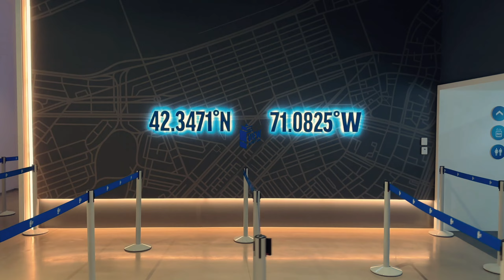参观波士顿最高层View Boston